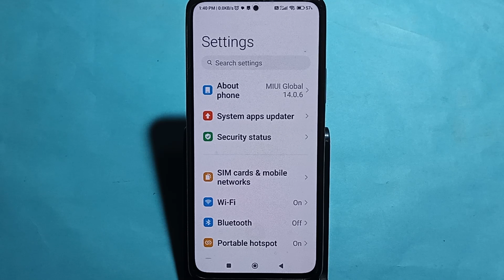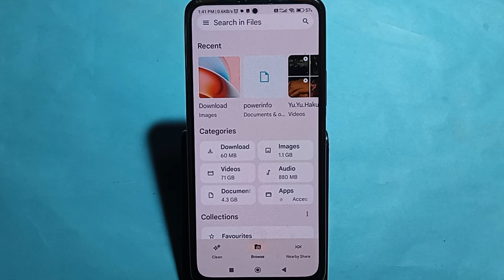How to turn on home screen rotation, Redmi note 13 Pro+ 5G me home screen auto rotation on off kaise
Best powerful CPU under 10k

60-Inch Tripod with Bag

7 Socket 6A Extension Board

multiplug Extension